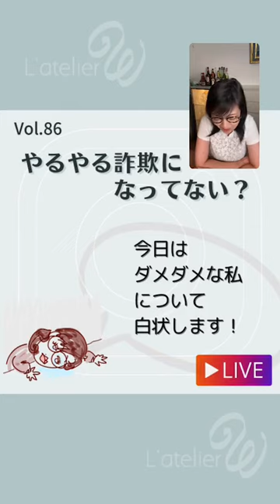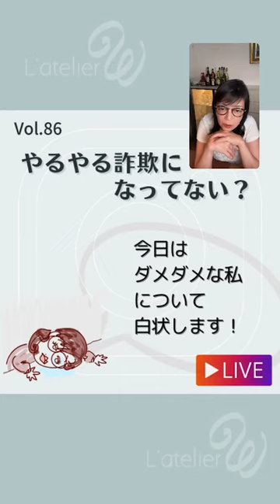やるやる詐欺になってない？ 今日はダメダメなわたしについて白状します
【お菓子教室・お教室の開業・運営情報はこちら】

【やるやる詐欺になってない？
　今日はダメダメなわたしについて白状します】

今まで、
目的を達成するためには？
期日を決める、
そこから逆算して
日々の作業まで落とし込む
後は淡々と日々こなす・・・

このようなことは
お話してきたはず。

そんな私がっ・・・
出来てなかったって話です（とほほ）

スケジュール決めても
想定外の事象はつきもの。
そんな想定外に
どうやって対処するか